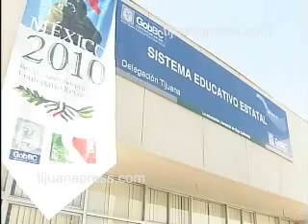CAMBIOS EN EL SEE.flv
Los movimientos en la secretaría de educación continúan y le tocó
el turno al ahora ex delegado Adrián Flores Ledezma, quien fue re-
levado por la ex directora de Cetys Universidad, Adriana Mendiolea.